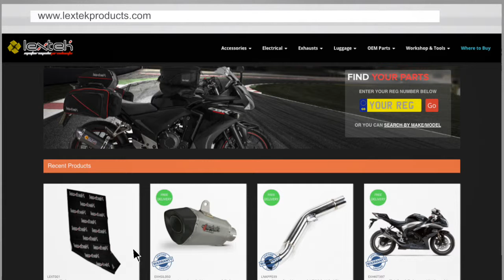Lextek SP8C Exhaust Sound: Kawasaki Z1000 2016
This video is to demonstrate the sound of a Lextek SP8C Exhaust.